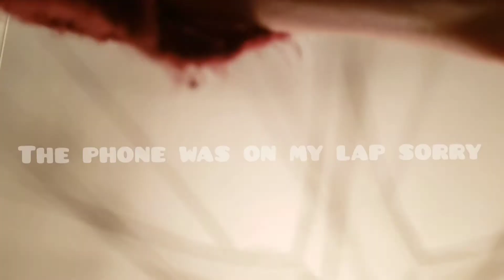Vlogmas Day 13- I forgot to upload this here